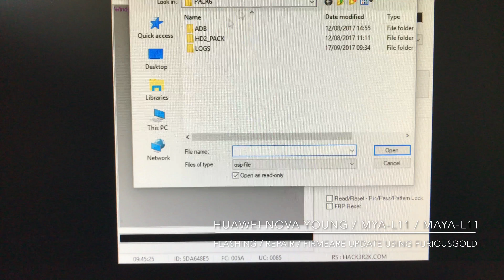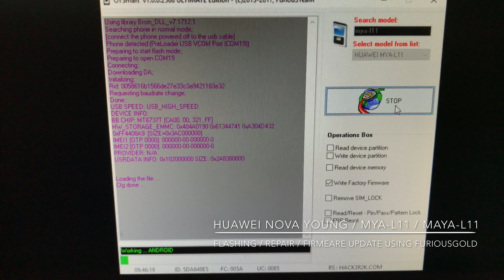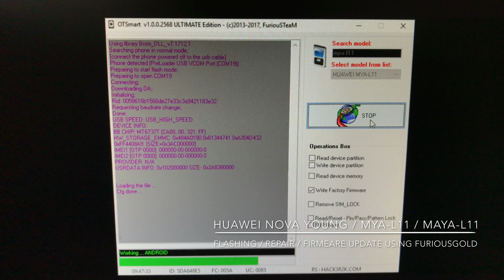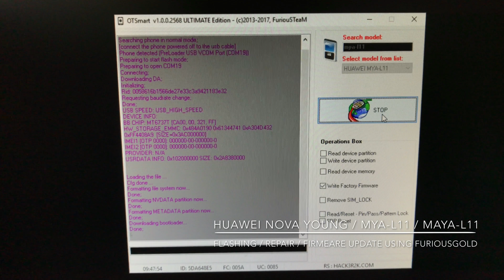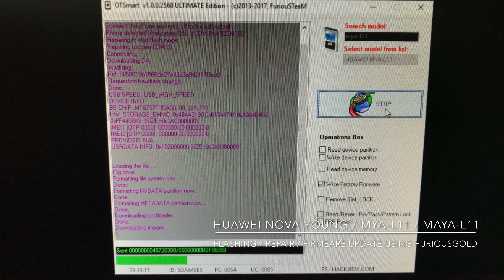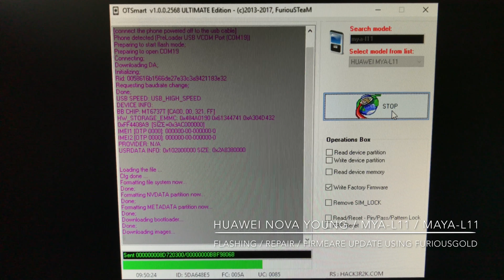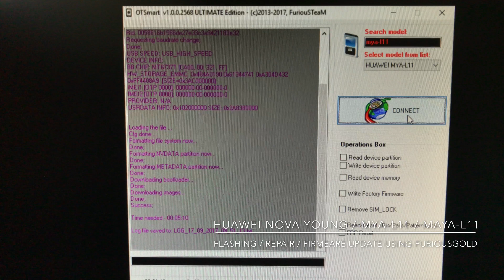HUAWEI NOVA YOUNG / MYA-L11 / MAYA-L11 FLASHING USING FURIOUSGOLD